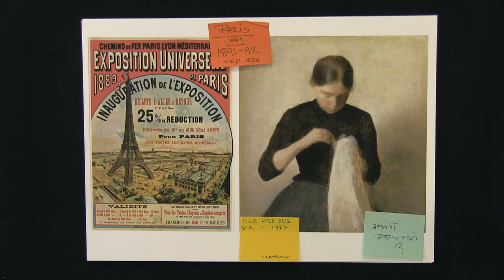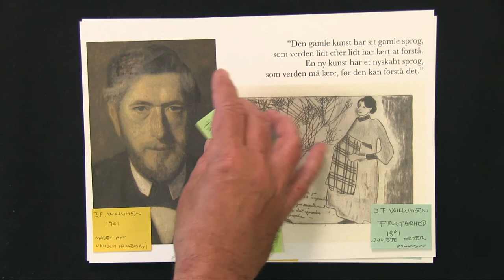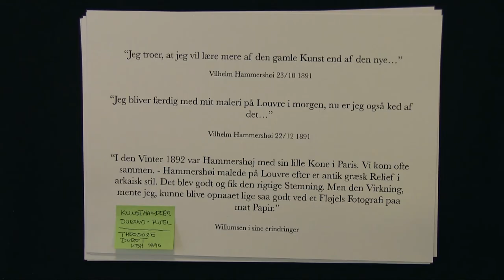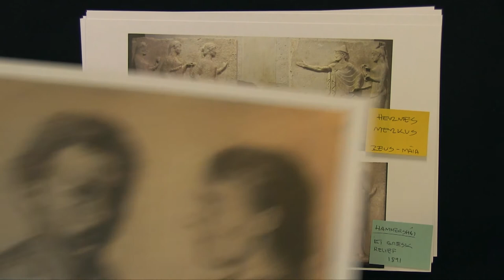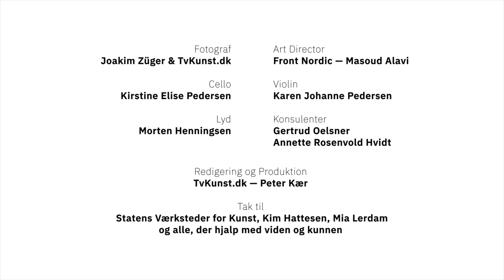Kærs Kunstkalender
16. låge